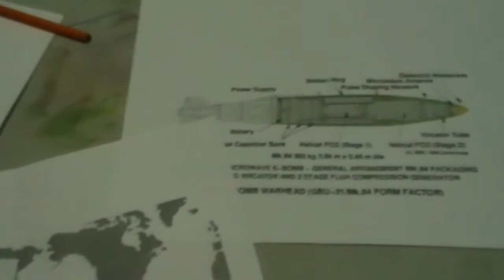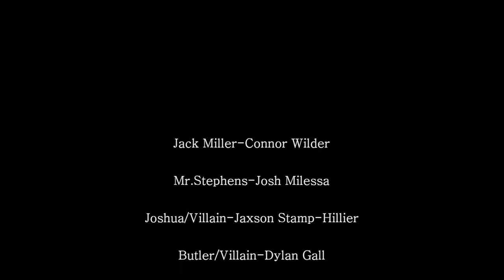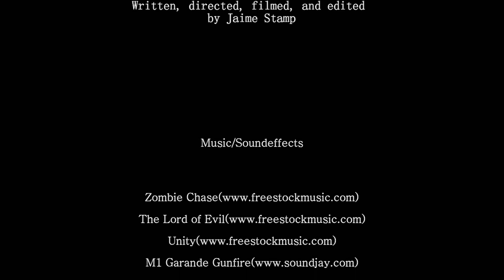Jack Miller - Short Film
*FILMED 5 YEARS AGO*

While on a mission to stop the bad guys, Jack Miller, an unstoppable force of a spy, is captured by his enemies. When they reprogram his brain into thinking he lives a totally normal life Jack Miller, now known as Brenard Crawley, must find a way to regain his own identity and save the world.

Starring:
Connor Wilder and Jack Miller
Josh Melissa as Mr. Stephens
Dylan Gall as Bad Guy 1
Jaxson Stamp-Hillier as Bad Guy 2